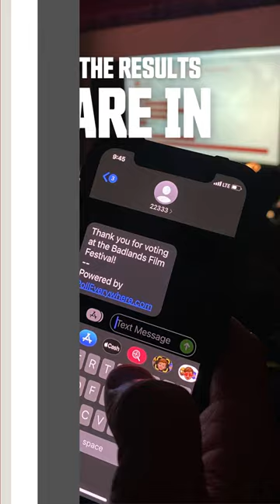2023 Badlands Film Festival Recap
Thanks to the amazing filmmakers and storytellers that make the Badlands Film Festival possible! 2023 was an amazing event and we're already looking forward to 2024.